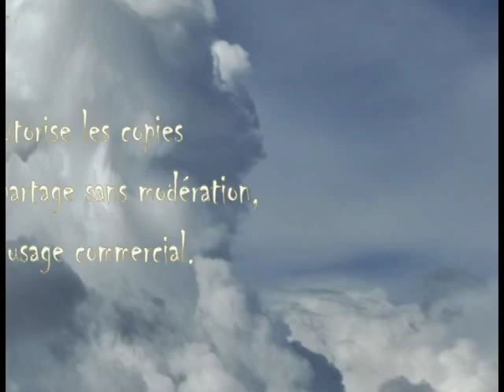Prière Universelle by Jocloth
Clip pour chanson "Prière Universelle" by Jocloth, auteur, compositeur, interprète et créateur de la chanson et du clip.